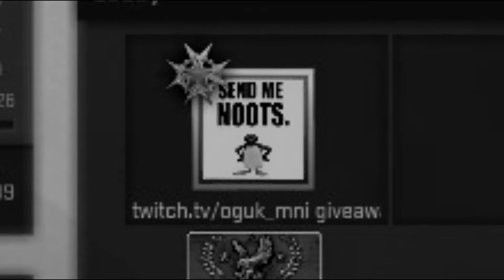seems like im doing well in csgo